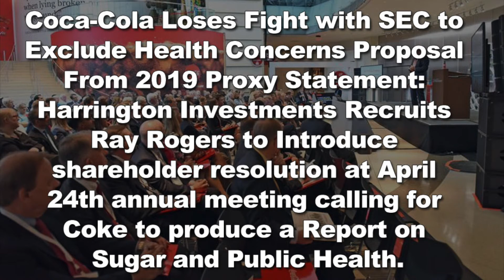Harrington Investments Recruits Ray Rogers to Introduce shareholder resolution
Coca-Cola Loses Fight with SEC to Exclude Health Concerns Proposal From 2019 Proxy Statement: Harrington Investments Recruits Ray Rogers to Introduce shareholder resolution at April 24th annual meeting calling for Coke to produce a Report on Sugar and Public Health .